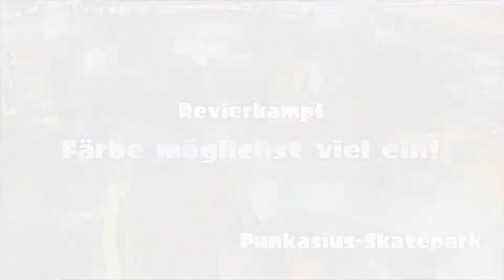Splatoon #3 | Der Klecks-Konzentrator [Lets Play][deutsch]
Splatoon ist ein Shooter aus dem Hause Nintendo. Aber wer jetzt blutige Schlachten erwartet liegt falsch. Bei Splatoon besiegt ihr eure Gegner mit Farbe!

★★★★Ich freue mich auf dein like wenn's dir gefällt★★★★

► ?FRAGEN?